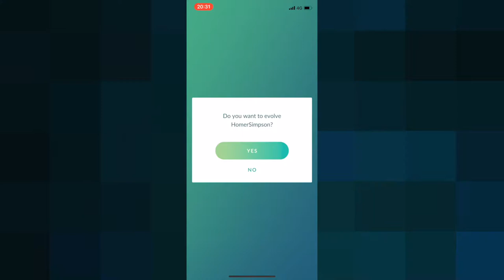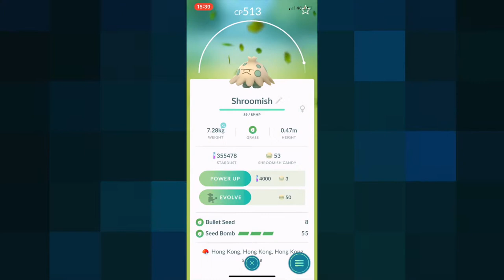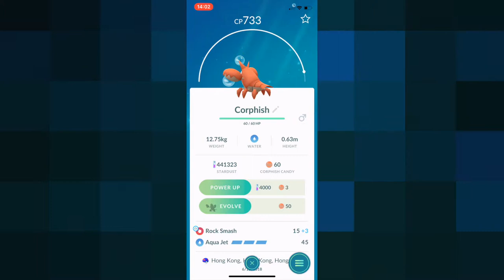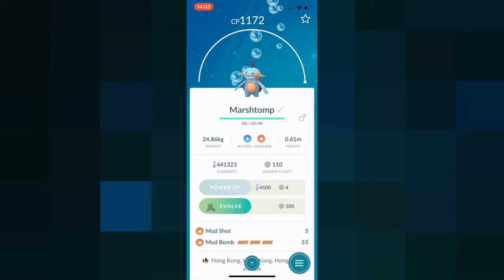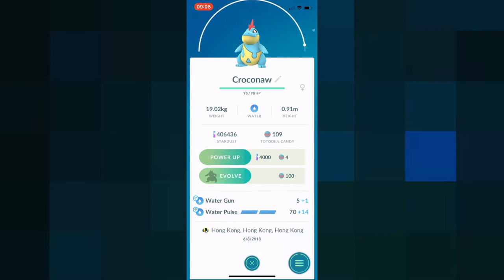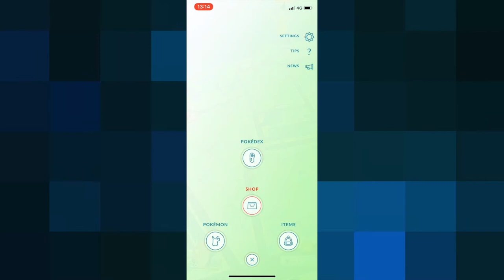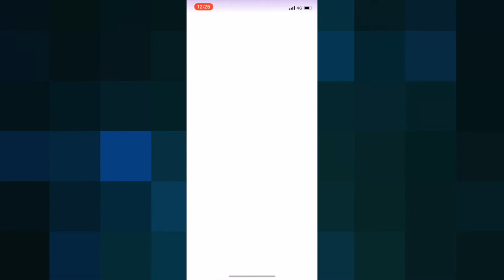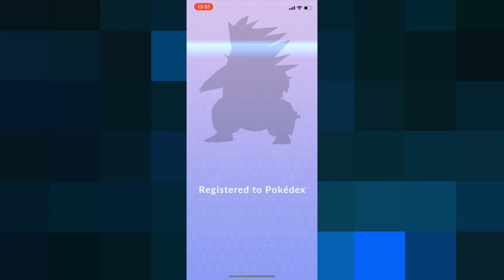UNBUTTON Episode 1: Pokemon Go Adventures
Episode 1

Welcome to UNBUTTON, this show is about me playing Video Games.  Our first episode we are featuring Pokemon Go!  It is just me evolving different Pokemons.

- new episodes every 24th of the month